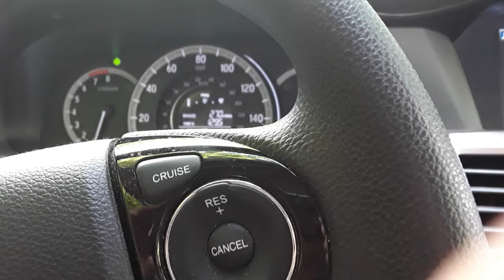Driving on Between the lakes rd Salisbury ct.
Driving the Honda Accord on a Country Road